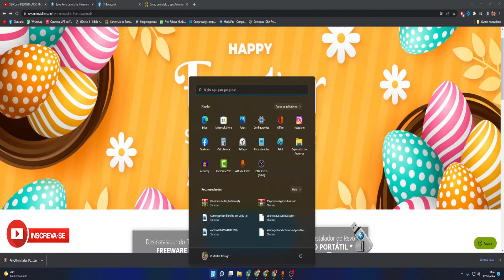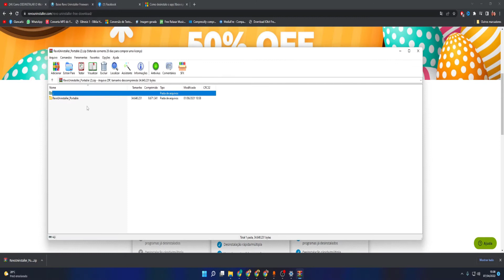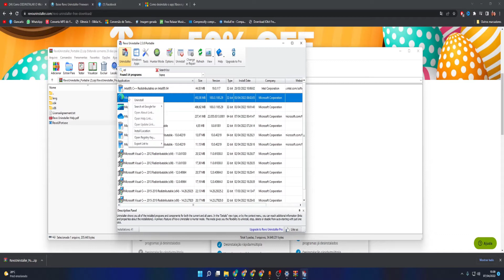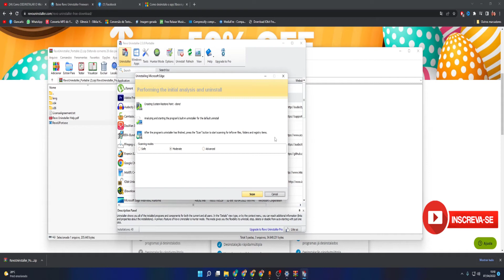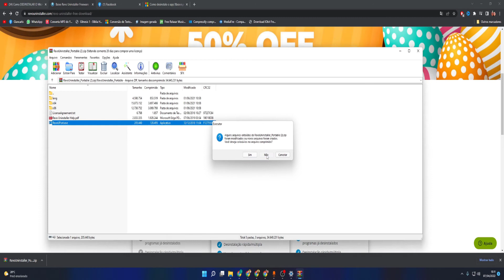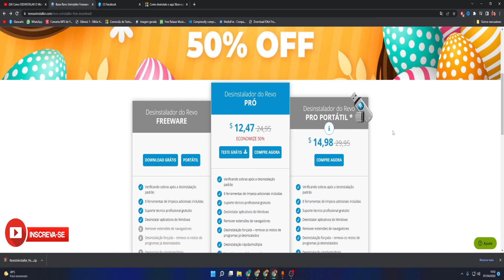Remova para sempre o EDGE, rápido, como desinstalar o microsoft edge, desinstalar microsoft edge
Remova para sempre o EDGE do seu windows, desinstale em 2 minutos, resolva agora
Revo Uninstaller Pro Portable é uma versão não instalável do Revo Uninstaller Pro que não armazena nenhuma informação no Registro do Windows e pode ser usada em unidades removíveis.
O licenciamento do Revo Uninstaller Pro Portable é por usuário, não por computador. Em termos de funcionalidade, ambas as versões do Revo Uninstaller Pro são idênticas.
Desinstalação de softwares completa e robusta
Desinstalação rápida de um ou mais programas seguidos
O melhor aplicativo do Windows para desinstalar até mesmo os programas mais difíceis
Remova arquivos indesejados e arquivos de programa desnecessários
Compatível com todas as versões de 32 e 64 bits do Windows Vista, 7, 8, 8.1, 10, 11 e Windows Server
Versão portable para todos os seus dispositivos Windows pessoais
Interface de usuário personalizável, flexível e fácil de usar
Suporte técnico profissional gratuito.

Remova para sempre o EDGE do seu windows, desinstale em 2 minutos, resolva agora, rapido, facil
Remova para sempre o EDGE do seu windows, desinstale em 2 minutos, resolva agora, remova qualquer programa